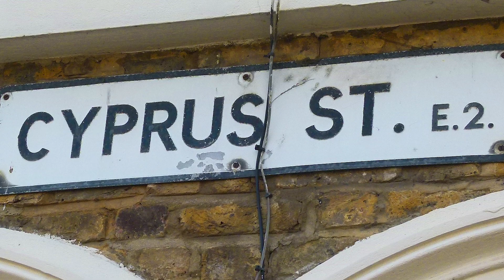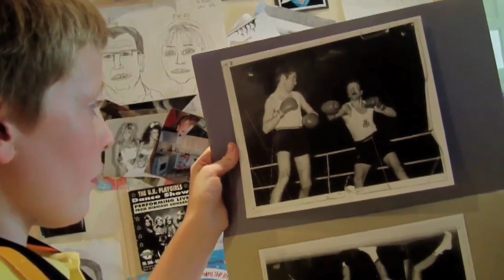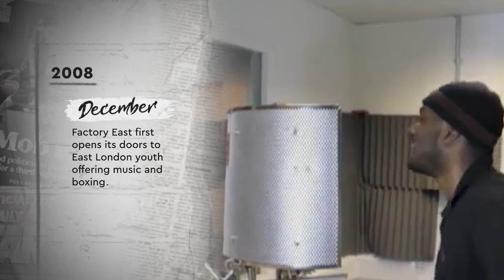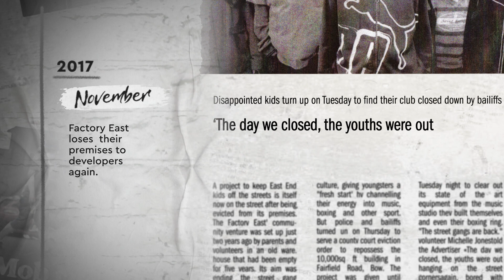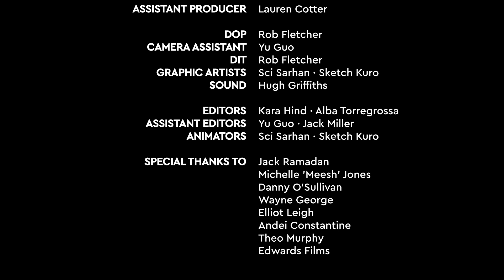FACTORY EAST - a charity documentary film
“Factory East is a life changing project that helps vulnerable people and people who are hard to reach.”

In 2008, Jack Ramadan decided it was time for things to change in his community - to get young people away from gangs, knives and a lifetime of crime. Watch the compelling and remarkable story of how he did just that - and is fighting to continue his much needed work.

For more info please visit: FactoryEastFilm.com